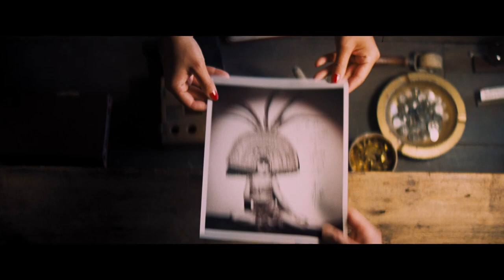Babylon - Official Lady Fay Zhu Behind the Scenes Clip (2022) Li Jun Li, Margot Robbie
Join stars Li Jun Li, Margot Robbie, and writer/director Damien Chazelle as they give insight into Lady Fay Zhu, the character played by Li in the upcoming movie Babylon.

Babylon is an epic set in 1920s Los Angeles. A tale of outsized ambition and outrageous excess, it traces the rise and fall of multiple characters during an era of unbridled decadence and depravity in early Hollywood.

The movie also stars Brad Pitt, Diego Calva, Jean Smart, Jovan Adepo, P.J. Byrne, Lukas Haas, Olivia Hamilton, Tobey Maguire, Max Minghella, Rory Scovel, Katherine Waterston, Flea, Jeff Garlin, Eric Roberts, Ethan Suplee, Samara Weaving, and Olivia Wilde.

Babylon, written and directed by Damien Chazelle, opens in US theaters on December 23, 2022.